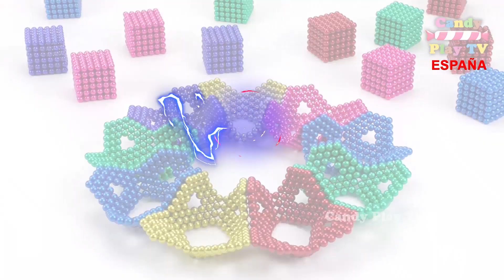Jugando con 1000 bolas magneticas | Aprende los colores con juegos magnéticos para ninos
¡Hola amigos! ¡Bienvenidos a Candy Play TV Español. En este video    jugando con 1000 bolas magneticas. Aprende los colores con juegos magnéticos para niños. Video educativo para bebes.

Huevos Sorpresas Gigantes de Galletas Números para niños en español Aprender a contar del 1 al 10
Huevos Sorpresas Gigantes de Peppa Pig y Su Amiga Susy Oveja en Español Plastilina Play Doh
HUEVOS SORPRESAS ANIMALES | Aprender a contar del 1 al 10 | Aprende colores en español para niños
Aprende colores de plastilina play doh en español para niños |Como hacer los número dos con Paly Doh
Aprender los colores para niños en español con Pacman y los fútbol balones | Pacman Animacion 3D
Aprende colores de plastilina play doh en español para niños Como hacer los número cuatro Paly Doh